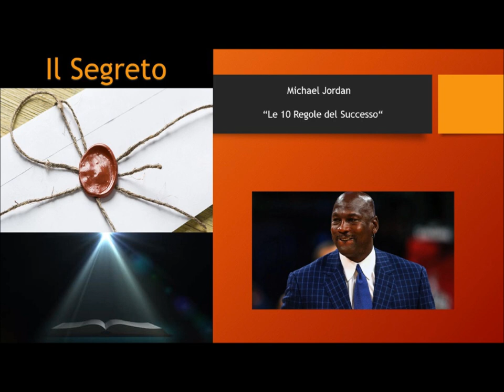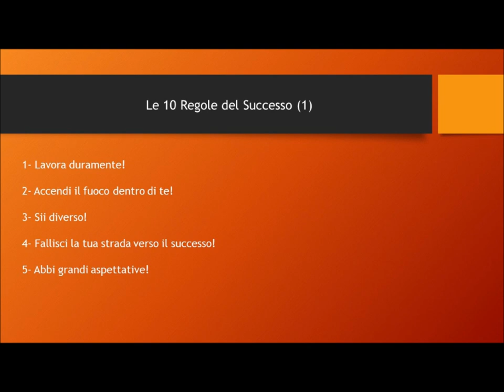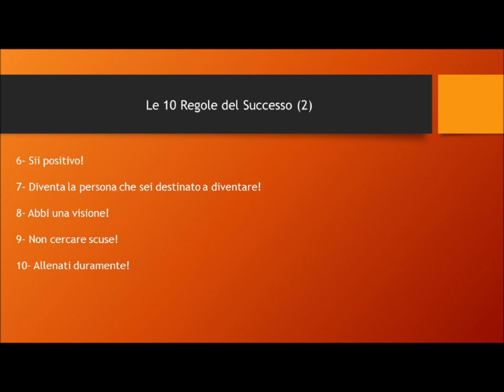Michael Jordan - Le 10 regole del mio Successo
Le di regole che hanno contribuito a rendere Jordan una leggenda del NBA e dello sport in generale.